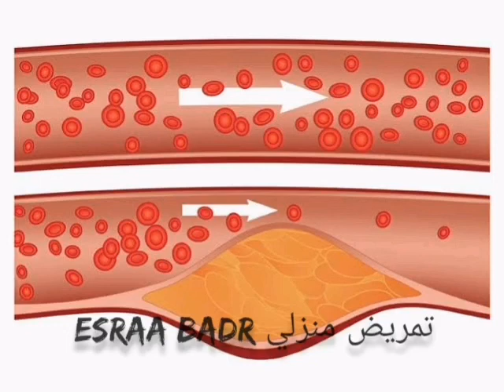تصلب الشرايين كل حاجه عنها تابع الفيديو للاخر 👊🏻✌️💪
تمريض_منزلي_Esraa_badr تصلب الشرايين كل حاجه عنها تابع الفيديو للاخر 👊🏻✌️💪
السلام علیکم و رحمة الله و بركاته
اللهم صلي وسلم على سيدنا محمد وعلى آله وصحبه أجمعين اللهم امين يارب
اهلا بيكم في قناه تمريض منزلي Esraa Badr
تابع الفيديو للاخر